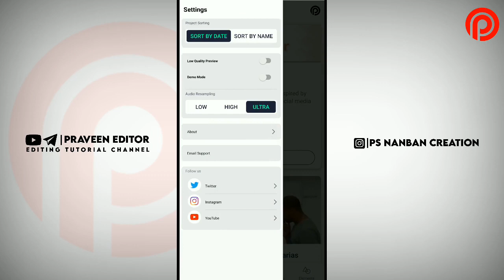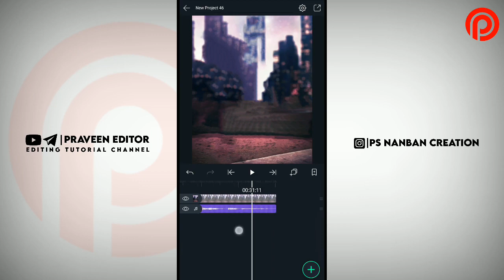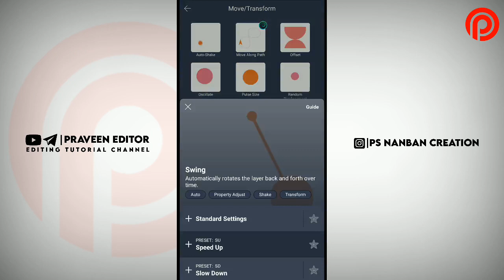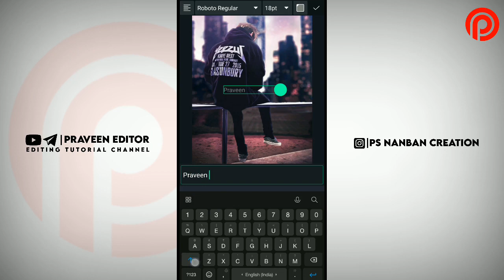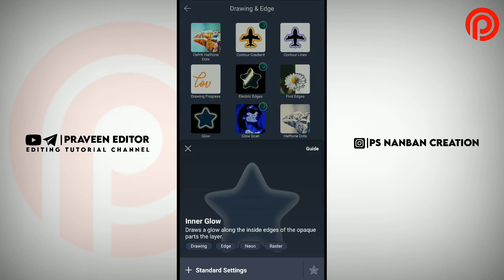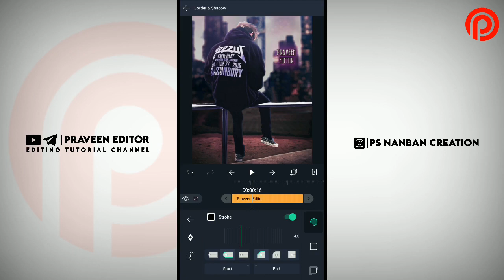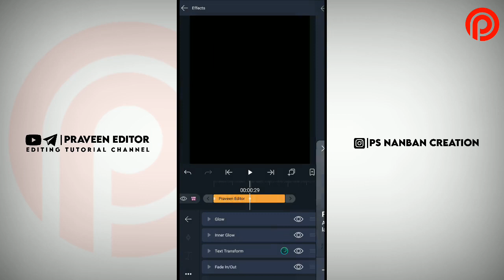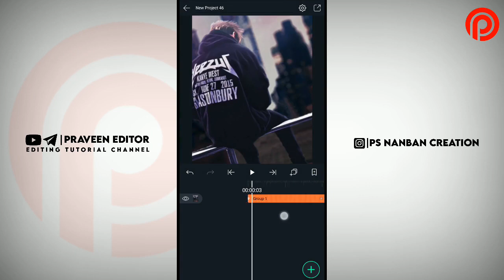Motion Picture Effect 😇 Alight Motion Lyrics WhatsApp Status 🥰❤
▶Image & Font & All Material (Download Link) 👇🏻

NOTE:All Content used is Copyright to PRAVEEN EDITOR. Use or commercial Display or Editing of the content without Proper Authorization is not Allowed.

@NOTE: Some Image, Music's, Video, Graphics, are shown in this video May be Copyrighted to respected owners, not mini.